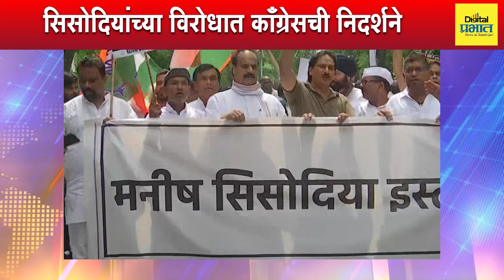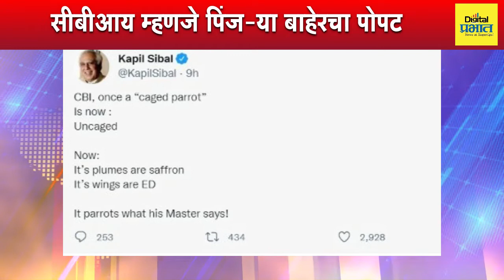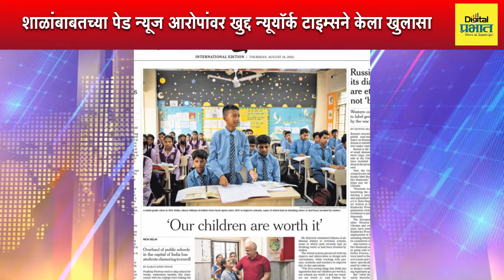"केजरीवाल यांना घाबरवण्यासाठी, धमकावण्यासाठी मोदी सरकारचा प्रयत्न"